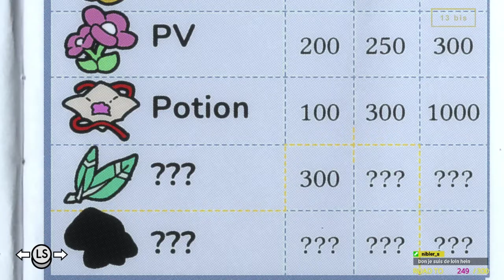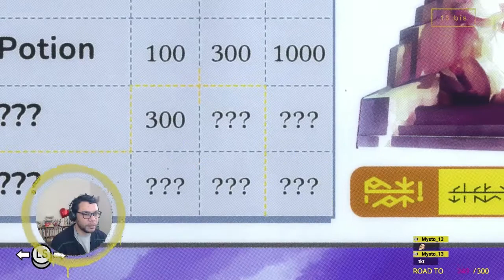Cheap Stream - Tunic, épisode 4.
[ 13 bis ] - Cheap Stream - Tunic, épisode 4.

Le jeux-vidéos de Renart, on comprend peu mais on découvre du beau monde.